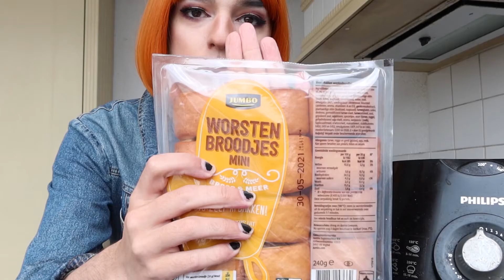Worstenbroodje - Frying High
Hallo mijn naam is Emily. En in deze show laat ik jullie zien wat je allemaal kan met een airfryer.

Doe een duimpje omhoog als jij ook een airfryer hebt.